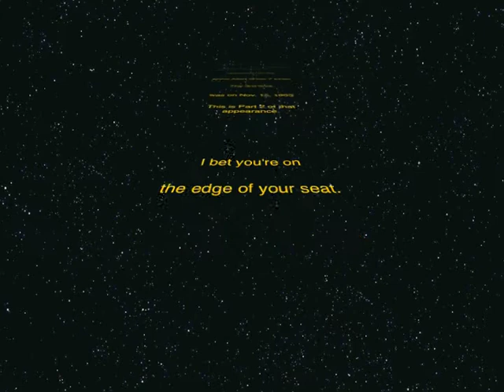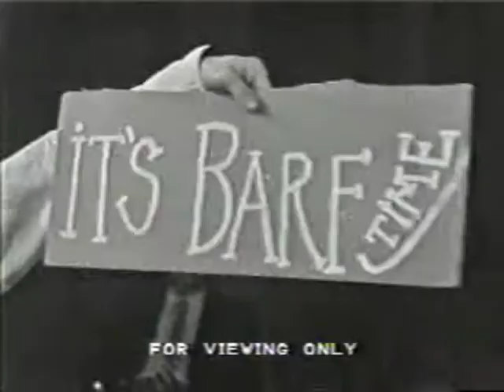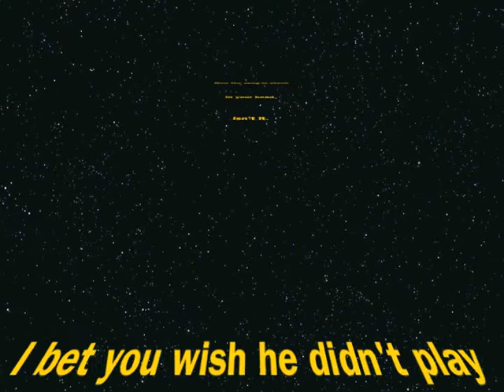3rd Cheyanne Schatz Steve Allen part 2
The Artist "Cheyanne Schatz" (before he became L-15) appeared on the Steve Allen Show 7 times. The 3rd time was on Nov. 15, 1963. This is Part 2 of that appearance.